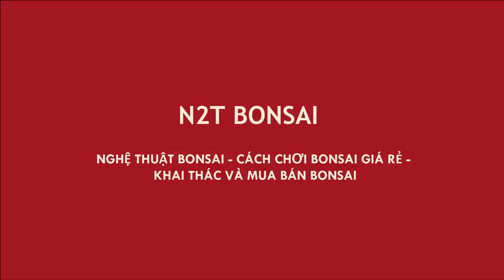LẠI CÓ CÂY TRẮC SIÊU KHỦNG - CÁC BÁC CHO VAY ÍT TIỀN MUA NÀO :D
Gỗ trắc
Trắc lũa bonsai